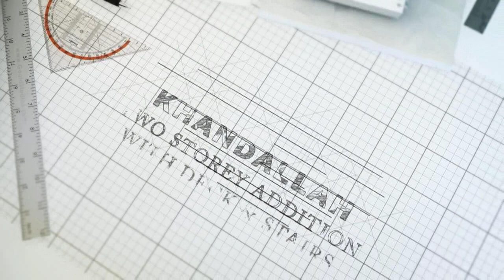Khandallah Wellington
Two Storey Extension with Deck & Stairs